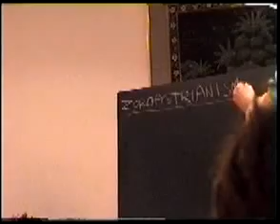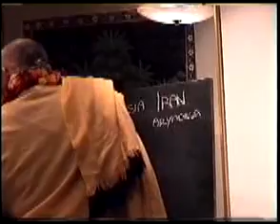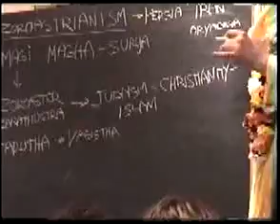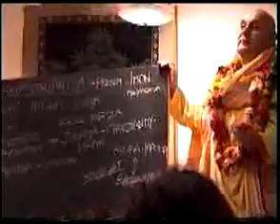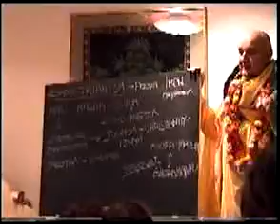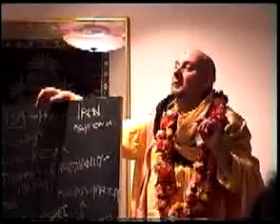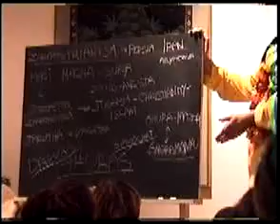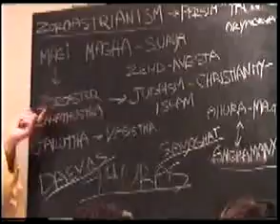Vedic Root of Western Religious Tradition by Suhotra Maharaja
Root of many ancient culture of India.